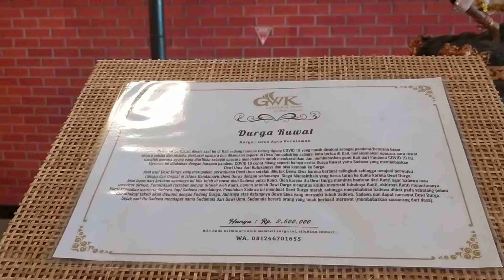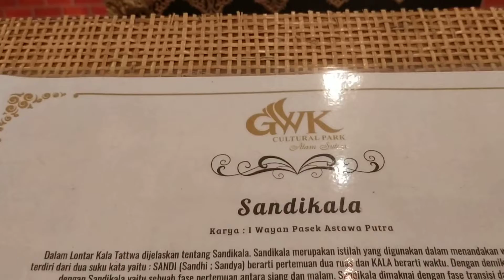Begini Bentuk Patung Mirip Jenglot Dalam Bangunan GWK Bali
Hai Guys...

cek this video. banyak patung2 yang mengerikan dalam bangunan GWK.

semua di jual lho... 😁